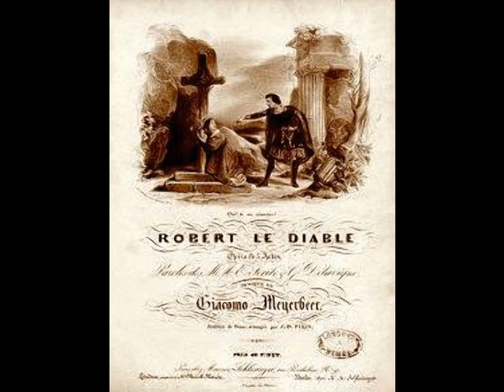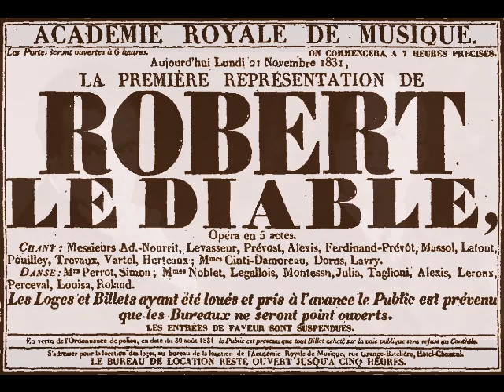Edmond Clément & Marcel Journet - Robert le Diable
Edmond Clément (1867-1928) was the preeminent French lyric tenor in Europe and the U.S. during the late 19th and early 20th centuries. Born Frédéric-Jean Clément in Paris, the future opera star showed musical promise from an early age. During his late teens, he enrolled in the Conservatoire de Paris where he studied under celebrated Belgian tenor Victor Warot (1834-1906). After taking 1st prize in the 1889 vocal competition there, Clément caught the attention of the management of the Opéra-Comique. So impressive was the 22 year old tenor’s vocal artistry that he was offered a contract and made his debut as Vincent in Mireille that November. This launched a two decade connection with the Opéra-Comique, during which Clément sang such roles as des Grieux in Manon, Gérald in Lakmé, Georges Brown in La Dame Blanche, Don Ottavio in Don Giovanni, Tamino in Die Zauberflöte, Almaviva in Il Barbiere di Siviglia, and the title roles in Les Contes d’Hoffmann, Werther and Fra Diavolo. The versatile tenor also sang in numerous world premieres, creating such roles as Andrea in Diaz’s Benvenuto (1890), Sentinel in Bruneau’s L’Attaque du Moulin (1893), Jacquemin in Cui’s Le Flibustier (1894), Georges in Godard’s La Vivandière (1895), Landry in Dubois’ Xavière (1895), Loti in Hahn’s L'Île du Rêve (1898), Christian in Erlanger’s Le Juif Polonais (1900), Pedrito in Dupont’s La Cabrera (1905) and Jean-Simon in Silver’s Le Clos (1906). Clément also sang the Paris premieres of Saint-Saëns’ Hélène, Verdi’s Falstaff and Puccini’s Madama Butterfly.

During the early 1900s, Clément sang as a guest artist in the major theaters of London (although never at Covent Garden), Madrid, Lisbon, Copenhagen, Brussels and Monte Carlo, where he created the role of Armand in Massenet’s Thérèse in 1907. In the fall of 1909, the tenor travelled to New York for the first time, making his Met debut as Massenet’s Werther on November 16. Clément sang 32 performances of six roles, including des Grieux in Manon, Ange Pitou in La Fille de Madame Angot, Fenton in Falstaff and Dominique in L’Attaque du Moulin, as well as a few concerts. Unfortunately, he sang only a single season with the company, giving his final performance as Fra Diavolo during a Met tour in Chicago on April 23, 1910. According to press reports, the tenor felt that the company preferred Italian opera to French opera, and he was not willing to learn any Italian parts. Clément, who actually had several Italian roles in his repertoire, left the company for another reason. The public’s adulation of Enrico Caruso was simply too much to overcome. Rather than try to compete with the beloved Italian tenor, Clément decided to cut his losses and bow out gracefully.

Despite his withdrawal from the Met, Clément remained a popular stage and concert artist in the U.S. and Canada and was a particular favorite in Boston, spending two seasons with the opera there. When war broke out in Europe, however, the tenor returned to his homeland. Although he was well past the age for mandatory conscription, Clément enlisted but was wounded soon after his service began. Even during his convalescence, however, the tenor was fiercely patriotic, visiting field hospitals to sing for his wounded compatriots. He also organized over 150 benefit concerts for the Red Cross. For his service, he was given the title of Chevalier de Légion d'Honneur by the French government.

Following the war, Clément resumed his career, concentrating increasingly on concerts and recitals as the years passed.  He returned to the U.S. for a series of well received recitals in the fall of 1921. Reviews indicate that the voice was showing its age, and transpositions were employed to avoid the top notes. Clément’s artistry, however, remained intact.  Back in France, the tenor spent much of his time teaching from his voice studio. On November 10, 1927, the 60 year old Clément gave his final public appearance in a Paris recital. Despite reduced vocal resources, he still managed to enchant his audience. Three months later, on February 23, 1928, Clément died unexpectedly in Nice.

Edmond Clément was a true ténor de grâce, one of the last of the 19th Century tradition of French lyric tenors. Among the more than 40 roles in his repertoire were Ernesto in Don Pasquale, Tonio in La Fille du Regiment, Mylio in Le Roi d’Ys, Don José in Carmen, Daniel in Adam’s Le Chalet, Nicias in Saint-Saëns’ Phrynée, Cavaradossi in Tosca, Alfredo in La Traviata and Rodolfo in La Bohème. His recorded legacy, made between 1905 and 1925 for Fonotipia, Odéon, Pathé and Victor, reveal a light weight lyric instrument, which is used with impeccable taste and artistry. In this recording, Clément joins bass Marcel Journet (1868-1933) for "Du rendez-vous" from Meyerbeer's Robert le Diable. This was recorded for Victor Records in Camden, NJ on January 18, 1912.